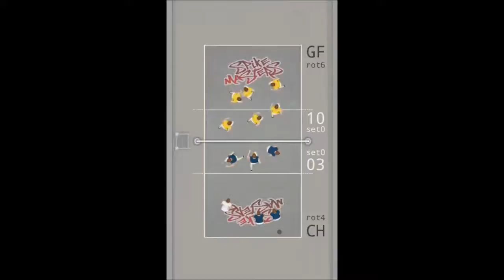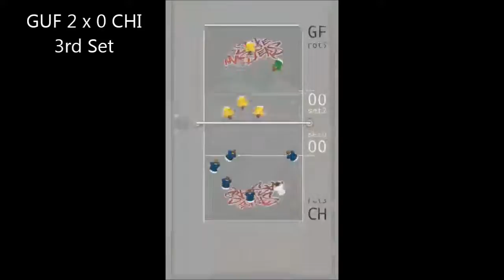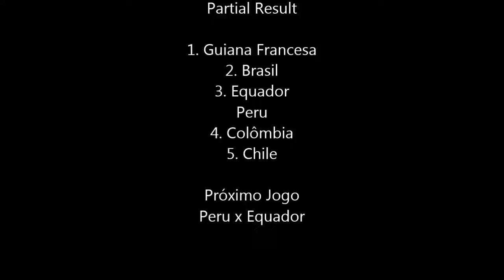Guina Francesa x Chile - Sul Americano 2016